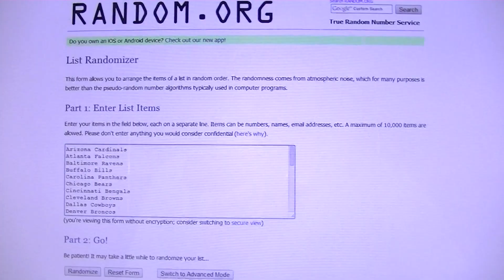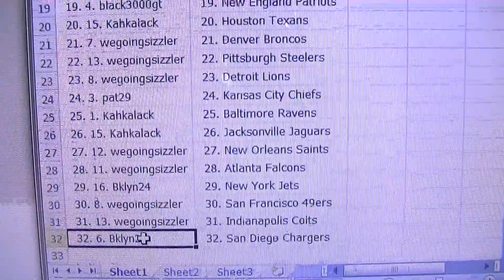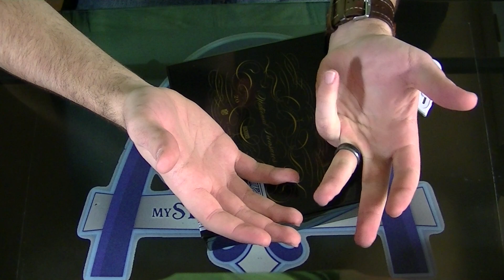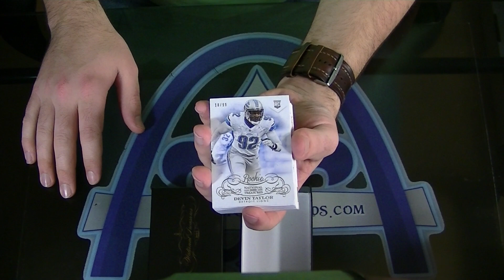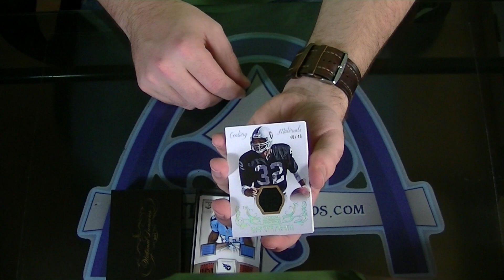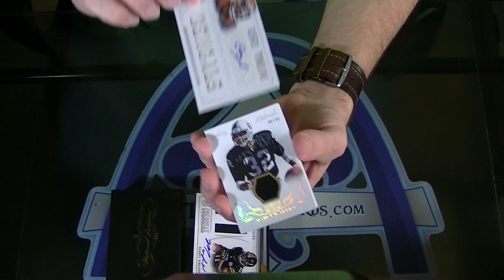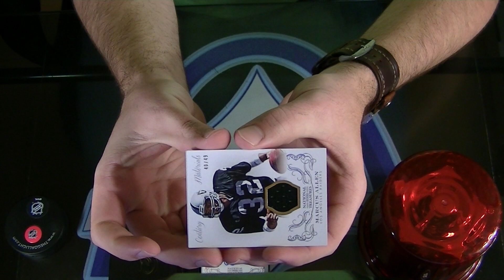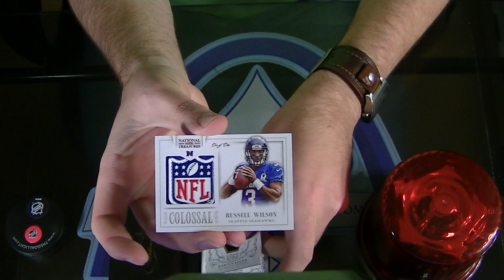2013 Panini National Treasures Football Box Group Break #761 - BOOM!